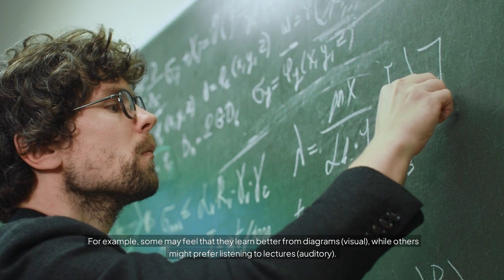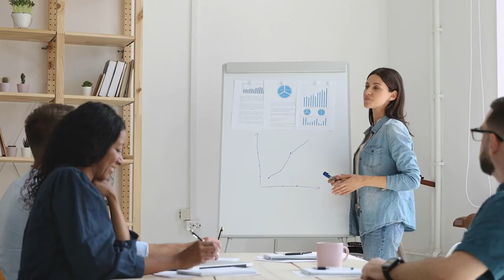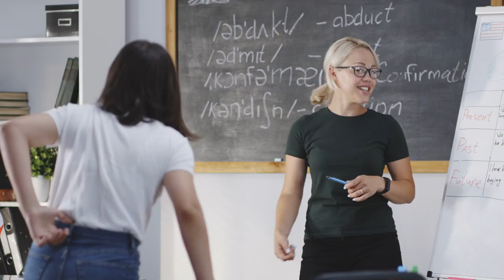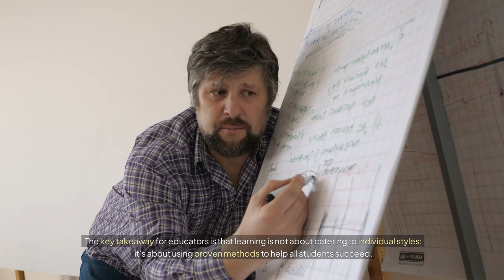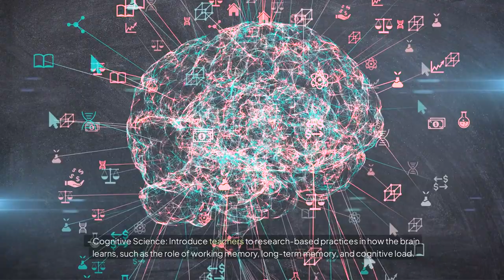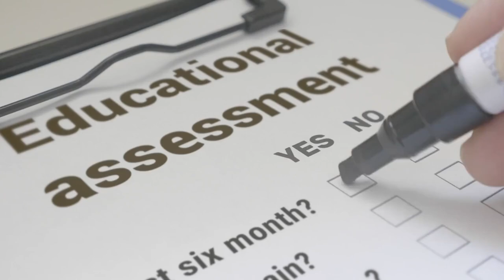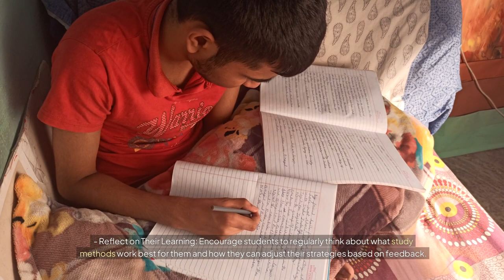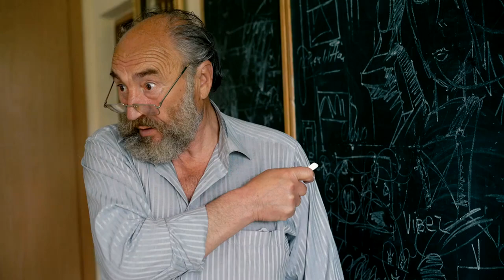Learning Styles: The Biggest Myth in Education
Discover why the "learning styles" myth persists in education and how evidence-based strategies can truly enhance learning outcomes for all students.
The Biggest Myth in Education: Why "Learning Styles" Don’t Improve Learning Outcomes
In this video, we debunk one of the most enduring myths in education: learning styles. While many believe that students learn best through their preferred methods (visual, auditory, or kinesthetic), decades of research show that teaching to specific learning styles doesn't improve outcomes.

Discover the origins of this popular idea, why it persists in education, and the evidence-based strategies that truly enhance student learning. We'll explore how cognitive science, active learning, Universal Design for Learning (UDL), and metacognitive strategies offer a more effective approach.

📚 Key Takeaways:
- The myth of learning styles explained
- Proven teaching techniques backed by cognitive science
- How educators can move toward evidence-based practices

Transform your classroom with methods that work for *all* students. Watch now to learn how!